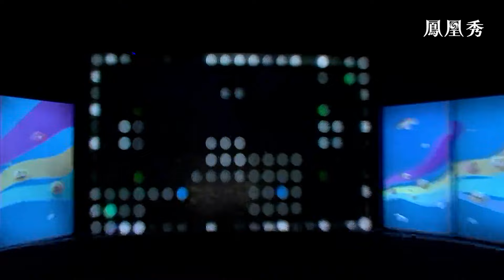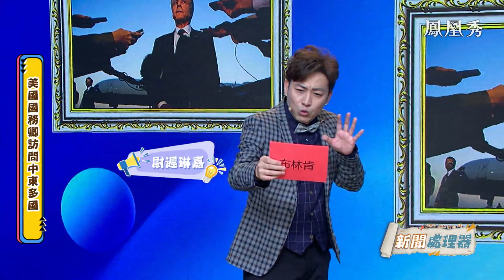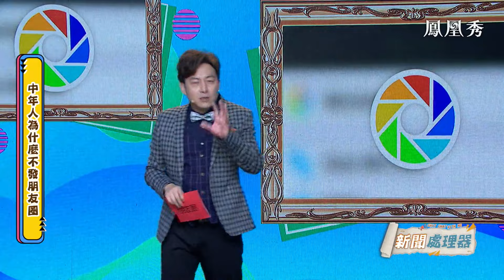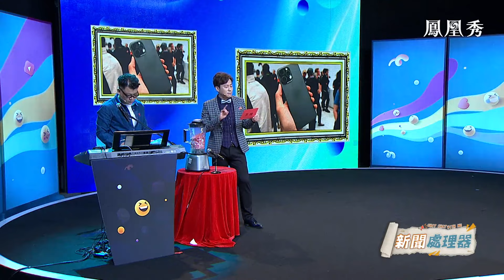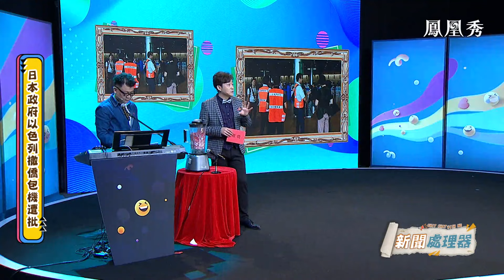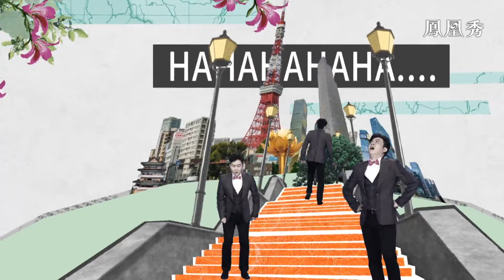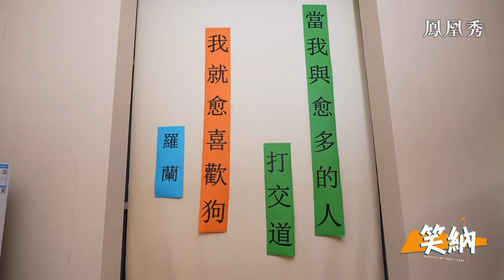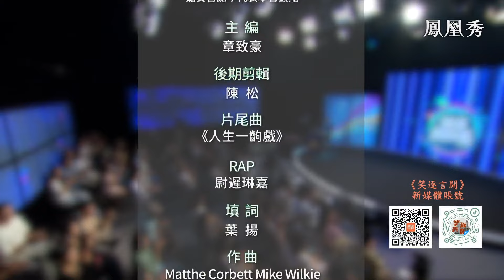黑犬傷人！“不守規矩的人多了，人人都要付出代價”｜馬來西亞總理在國會上大談仁義禮智，看孟子的智慧遇上國際難題，如何解決？笑逐言開｜脫口秀｜尉遲琳嘉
“新聞處理器”：精選本周12條熱點新聞，從巴以關係談到摩拜退押金，全場超高頻輸出！笑點不斷！
“子說”：馬來西亞總理在國會上大談仁義禮智，來聽聽怎麼用孟子的思想解決國際難題？
“笑納”：關注成都2歲女童被烈犬咬傷事件，“不守規矩的人多了，人人都要付出代價”。